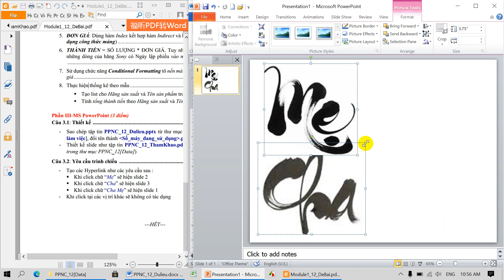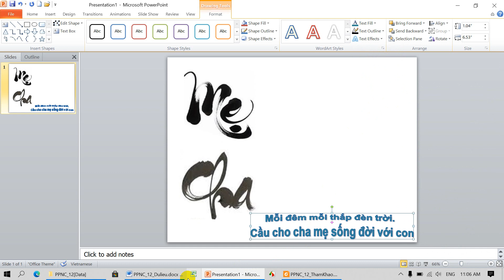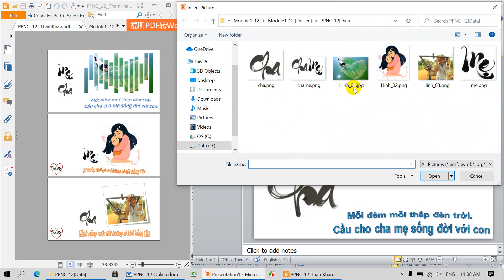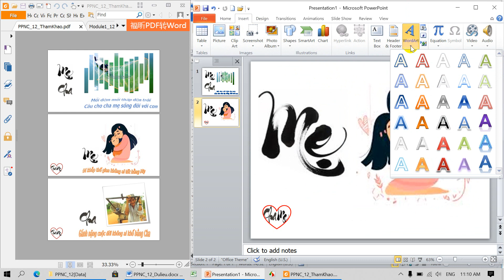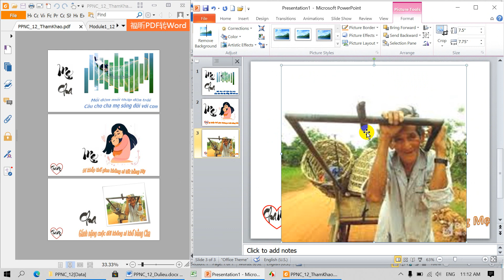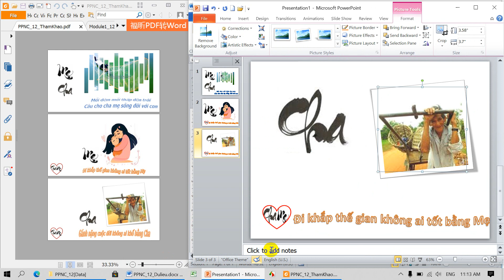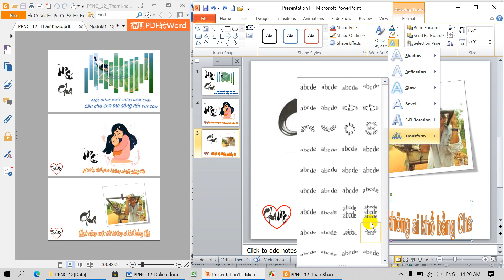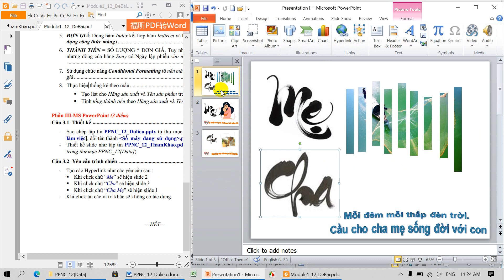Đề 12 - Powerpoint nâng cao